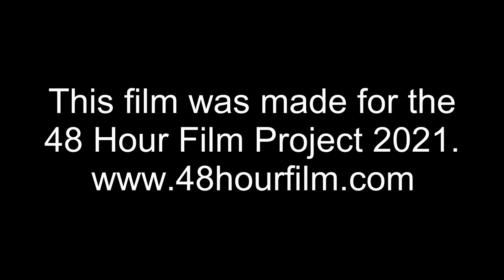Real Men Don't Eat Quiche 48hourfilm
Corporate tyranny and mandated quiche conquers all but two buddies...and then there was one. Will he hold or will he fold? Is what's happening even real?